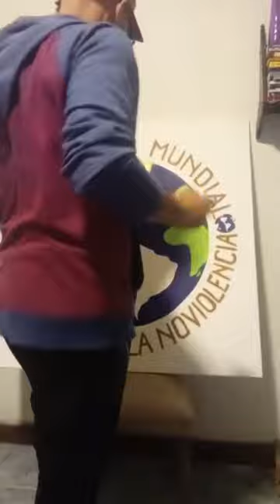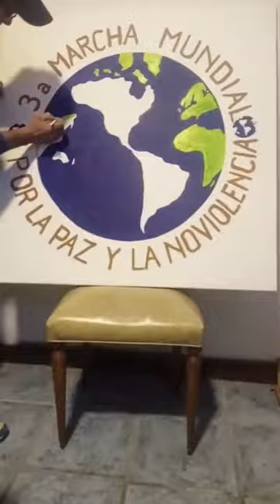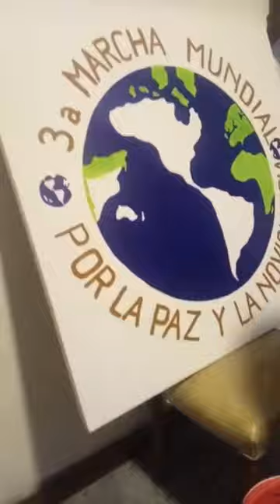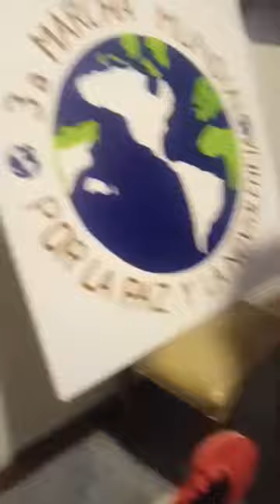Charla con Silvana Almeida de Mundo sin guerras Ecuador 🇪🇨 2a parte